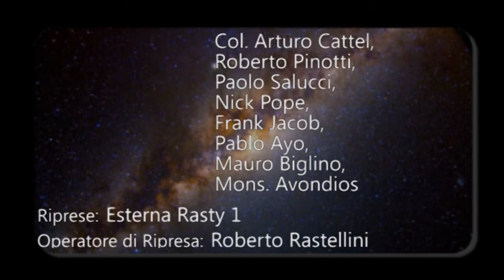Extremamente - Figli delle Stelle 2015 Roberto Pinotti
3^ Conferenza di Esobiologia tenutasi a Milano il 26 Settembre 2015 a Palazzo Cusani ed intervento del Segretario Generale del Centro Ufologico Italiano, Dr. Roberto Pinotti

Una Coproduzione Video Spazio-Tesla Extremamente
Soundtrak: Equilibrium - Halcyon By Brian El

Third Conference of Astrobiology held in Milan September 26, 2015 at Palazzo Cusani and the intervention of the General Secretary of the Italian UFO Center Dr. Roberto Pinotti

A co-production Video Space Tesla Extremamente